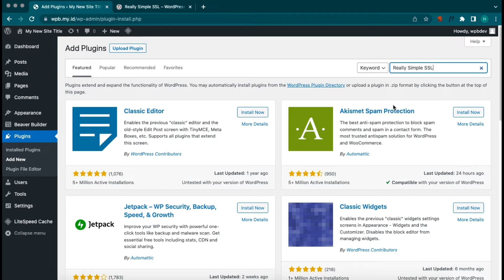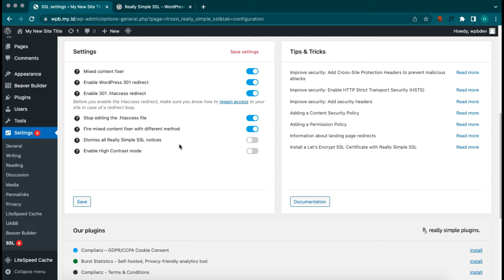Really Simple SSL, the best plugin to force your https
Video about how to force your http into https in your wordpress website

Pro Plugin:
Beaver Builder PRO